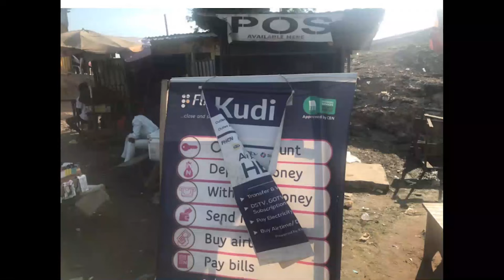Check out this Human ATM Machine in Lagos, Nigeria aka POS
I just wanted to shoot a video on a unique way to make transactions in Lagos, Nigeria. I heard this exist in other countries but this is my first time coming across it.

⏬ Table of Content/Chapters: ⏬
00:08 Intro
00:47 Comedy skit[Human ATM]
02:07 Welcome back
02:25 What Human ATM is
02:54 Advantages of the Human ATM
04:28 My personal experience transacting
06:42 Conclusion